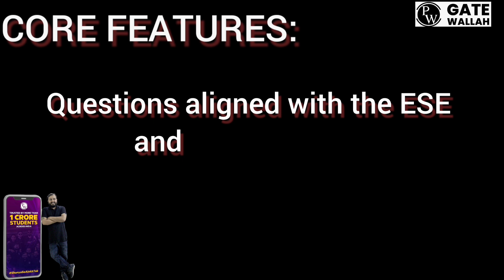WHY TO LEARN GUESSING TECHNIQUES?|HOW TO USE THESE GUESSING TRICKS TO GET MORE MARKS IN KCET 2024 ?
Shreshth 2.0 GATE 2026 PSUs Placement Preparation Batch - Computer Science IT Gate